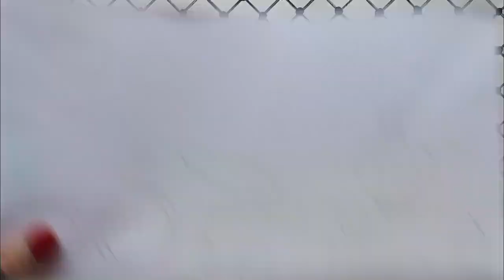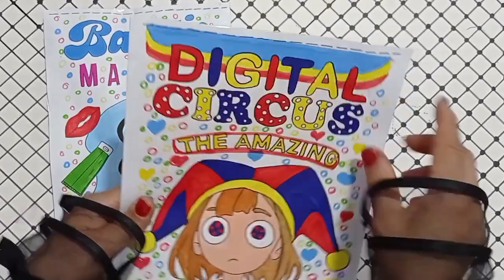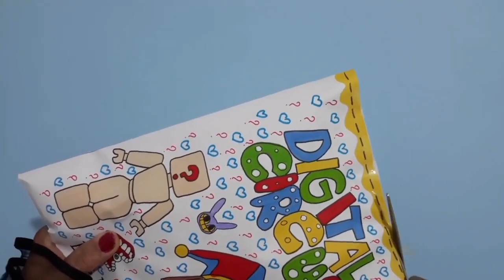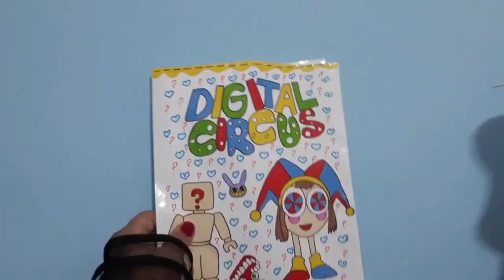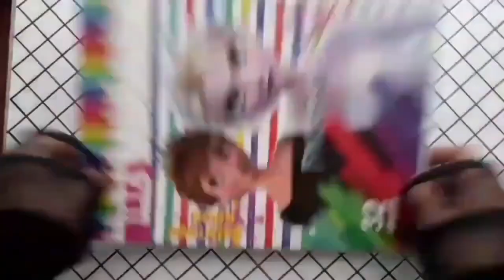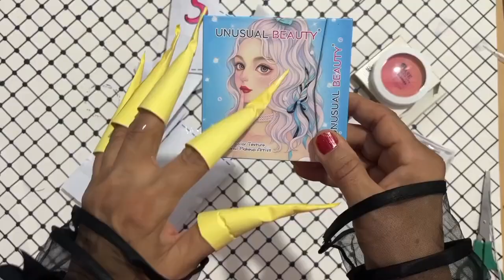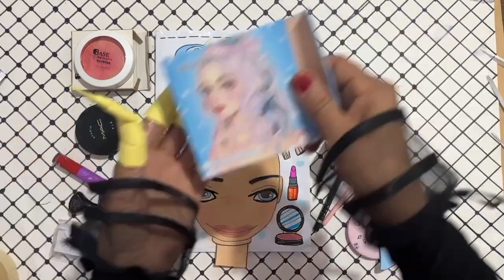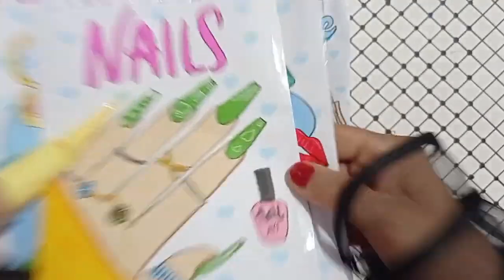🌾Paperdiy🌾] tutorial Makeup DIGITAL CIRCUS POMNI [ASMR] paper cosmetics💄 종이놀이 paper play/ 紙遊び